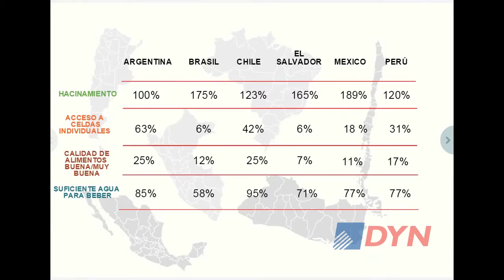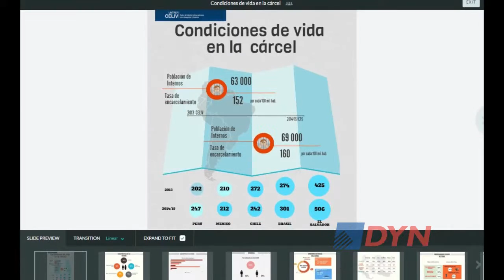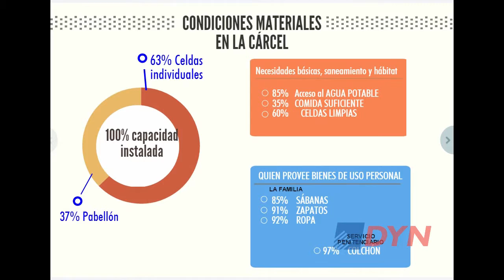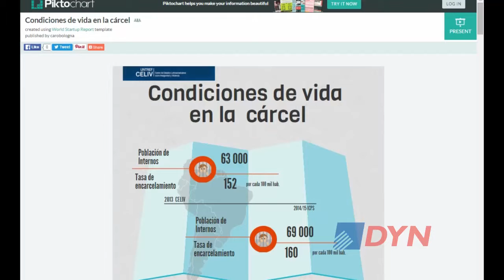La grave realidad de las cárceles: dependencias superpobladas y "al borde del estado crítico"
El director del Centro de Estudios Latinoamericano sobre Inseguridad y Violencia, Marcelo Bergman, explicó a DyN en qué situación se encuentra el sistema penitenciario argentino. "Cada preso cuesta entre 15 y 17 mil dólares por año", calculó y opinó que "vale mucho más la pena invertir esa misma cantidad de dinero en política social que en una política carcelaria cuyos resultados son muy inciertos".